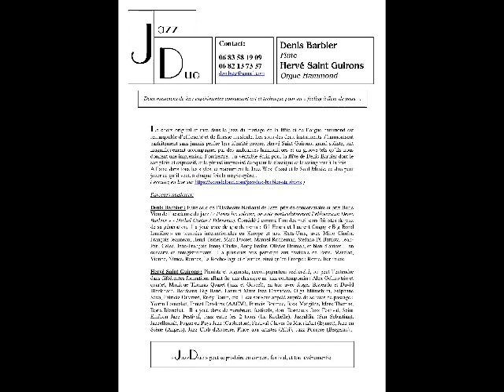01- Angel Eyes - "Flute&Orgue Hammond"-Live extrait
JazzDuo Flute & Orgue Hammond - Barbier/Saint Guirons.
Deux musiciens de jazz expérimentés conjuguent art et technique pour un «feeling à fleur de peau».
Un Cd "First Collector" en vente pour votre plaisir et soutenir le Duo :
écoutez les 10 titres du VOL1 en intégral grâce à ce CD

Denis Barbier : Flûte Hervé Saint Guirons : Orgue Hammond

Le choix original et rare dans le jazz du mariage de la flûte et de l’orgue Hammond est remarquable d’efficacité et de finesse musicale. Les sons des deux instruments s’harmonisent parfaitement sans jamais perdre leur identité propre. Hervé Saint Guirons, grand soliste, sait magnifiquement accompagner par des ambiances harmoniques et un groove tels qu’ils nous donnent une impression d’orchestre. Un véritable écrin pour la flûte de Denis Barbier dont le son plein et expressif, et le phrasé improvisé évoquent le classique et le swing tout à la fois.
A l’aise dans tous les styles, et notamment le Jazz West Coast et la Soul Music, ce duo peut jouer ce qu’il veut, à chaque fois la magie opère…

Parcours musicaux:

Denis Barbier : Flûte solo de l’Orchestre National de Jazz, prix de conservatoire et prix Boris Vian de l’académie du jazz (« Parmi les solistes, on note particulièrement l’éblouissant Denis Barbier » - Michel Contat / Télérama). Considéré comme l’un des meilleurs flûtistes de jazz de sa génération, il a joué avec de grands noms : Gil Evans et Laurent Cugny « Big Band Lumière » en tournées internationales en Europe et aux Etats-Unis, avec Mino Cinélu, François Jeanneau, Henri Texier, Marc Ducret, Manuel Rocheman, Stefano Di Battista, Jean-Paul Celea, Jean-François Jenny Clarke, Andy Emler, Olivier Hutman, et bien d’autres… en concerts et enregistrements. Il a plusieurs fois participé aux festivals de Paris, Marciac, Vienne, Nîmes, Rennes, La Roche-Jagu et d’autres, ainsi qu’en Europe : Rome, Berlin etc.

Hervé Saint Guirons : Pianiste et organiste, accompagnateur recherché, on peut l’entendre dans différentes formations allant du jazz classique au jazz contemporain : Alex Golino trio et quartet, Monique Thomas Quaret (jazz et Gospel), en trio avec Roger Biwendu et David Blenkhorn, Bordeaux Big Band, Laurent Maur Jazz Crusaders, Olga Mitroshina, Stéphane Séva, Patricia Ouvrard, Rudy Bonin, etc. Il est souvent appelé auprès de solistes de passage : Yoann Loustalot, Ernest Dawkins (AACM), Francis Bourrec, Rick Margitza, Marc Thomas, Boris Blanchet... Il a joué dans de nombreux festivals, dont Bordeaux Jazz Festival, Saint Emilion Jazz Festival, Jazz entre les 2 tours (La Rochelle), Jazzaldia (San Sebastian), Jazzellerault, Fugue en Pays Jazz (Capbreton), Festival d'hiver du Maquiz'art (Eymet), Jazz en Scène (Angers), Jazz Club d'Auxerre, Place aux artistes (Albi), Jazz Pourpre (Bergerac)...
« JazzDuo » peut se produire en concert, festival, et tout événementiel.